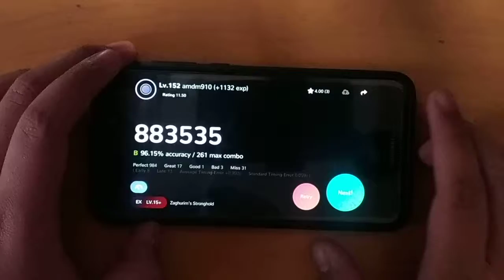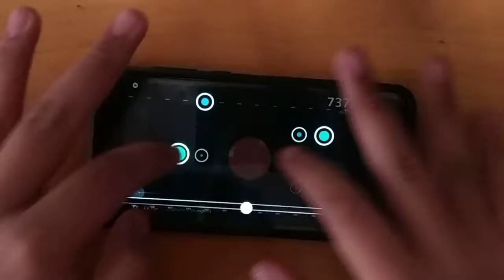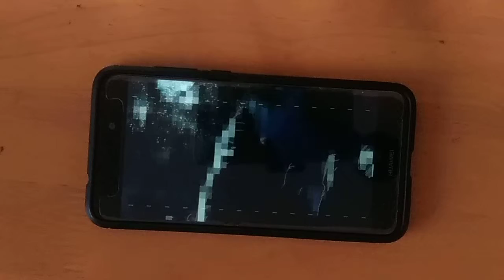Cytoid | Kommisar - Zaghurim's Stronghold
another double bpm chart
charted by yours truly
this time it's 380 bpm